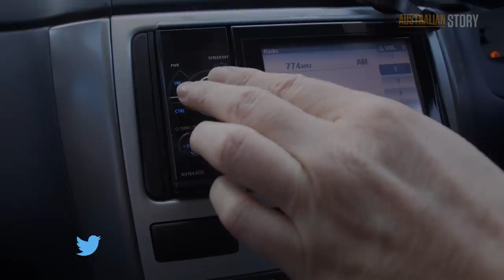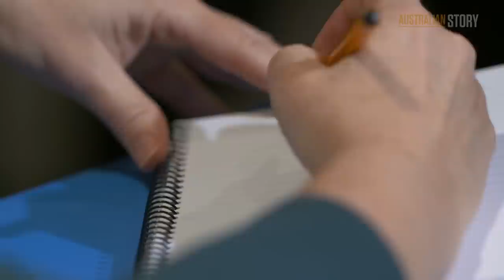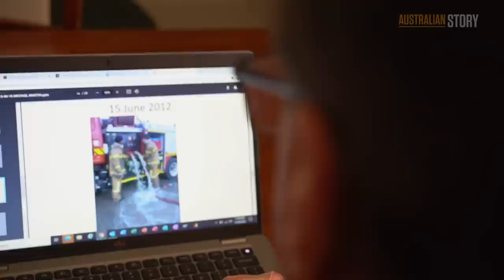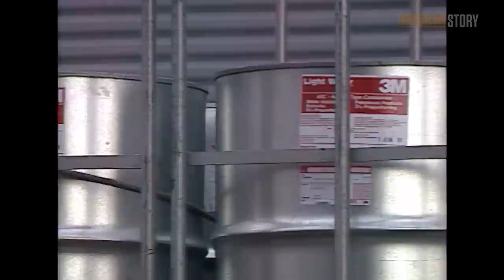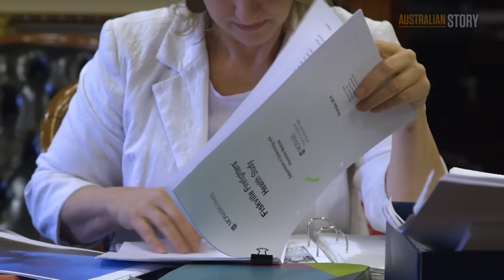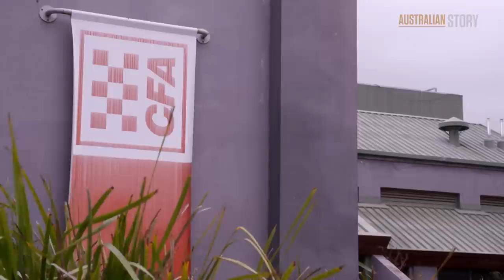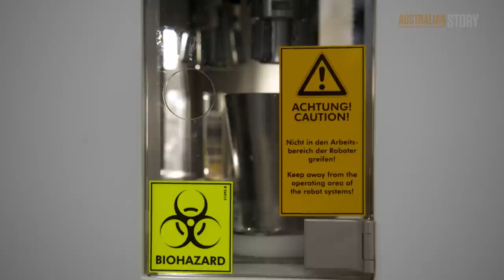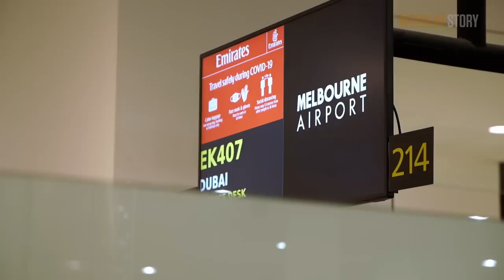Inside Fiskville firefighter cancer cluster and the people who exposed toxic foam | Australian Story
Firefighter Mick Tisbury spent years fighting to uncover an alarming chemical contamination scandal.

Then, with no medical training, he found a way to help fellow firefighters and members of the public who were at risk of severe illness as a result of their unwitting exposure.

The experienced firefighter worked alongside a journalist to reveal the full extent to which carcinogenic chemicals and toxic firefighting foam containing PFAS chemicals were misused at a volunteer firefighting training facility in rural Victoria.

Mick went all the way to the to the United Nations Stockholm Convention in Geneva to argue for worldwide bans on PFAS.

And on the way, he has come up with an ingenious solution to help people rid their bodies of these "forever chemicals".

Statement | Spokesperson for the Commonwealth Department of Climate Change, Energy, the Environment and Water